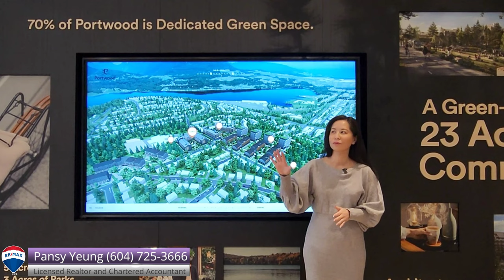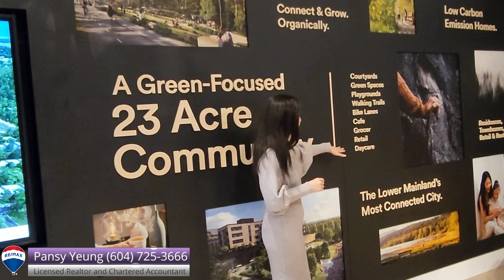【溫哥華房地產】 温哥華 Port Moody | Umbra at Portwood | 即將開售 | 23畝社區規劃 | 旺中帶靜 | 加拿大温哥華專業地產顧問 | Pansy Yeung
Port Moody 項目簡介“Umbra at Portwood by Edgar”

Portwood 是Port Moody 最新的總體規劃社區，由 Edgar Development 開發，而 Umbra 是進入 Portwood 23 英畝社區的第一期。

- 70% 的Portwood將用於綠地
- 3 英畝的公園和 5 英畝的城市森林，包括自行車道和跑道
- 與自然融為一體的現代建築
- 住宅、聯排別墅、出租、零售和日托

項目地點： 1190 Cecile Drive, Port Moody
完成時間：2026 年春季
類型：公寓和聯排別墅
單位：219，6層
訂金：15%

Brief introduction of Port Moody project “Umbra at Portwood by Edgar”
Portwood is Port Moody's newest masterplan community by Edgar Development, and Umbra is the first phase coming to Portwood's 23 acre community.

- 70% of Portwood will be dedicated to green space
- 3 acres of parks and 5 acres of urban forest including bike and running trails
- Modern architecture that blends with nature
- Residences, Townhomes, Rental, Retail & Daycare

Project Name: Umbra at Portwood
Developer: Edgar Development
Project Location: Portwood Community | 1190 Cecile Drive, Port Moody,
Completion: Spring 2026
Type: Condo and Townhome
Unit: 219, 6 Storeys
Strata Fees: TBD
Deposit: 15%